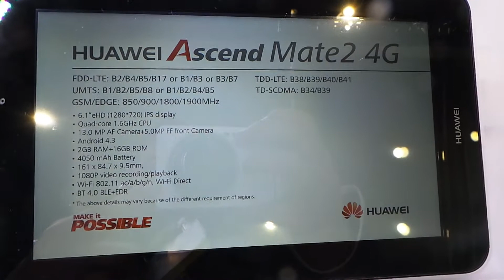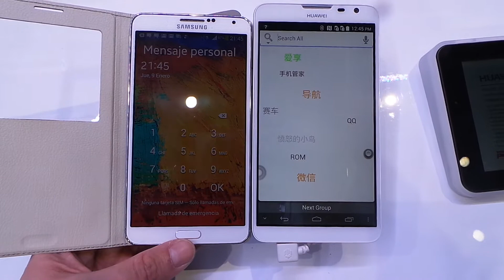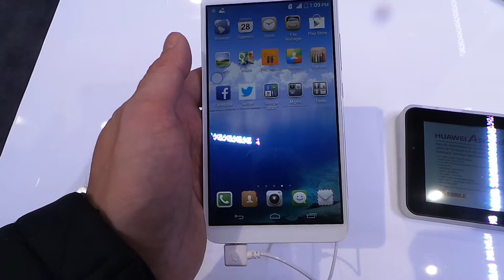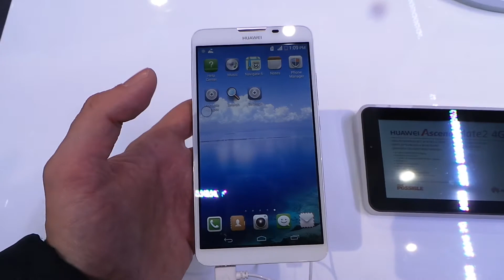Huawei Ascend Mate2 4G hands-on demo CES 2014